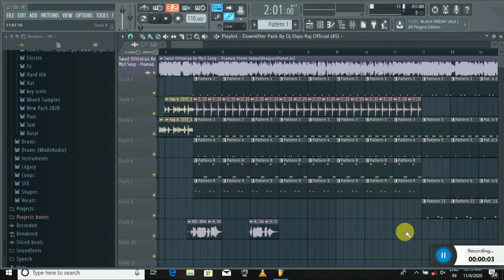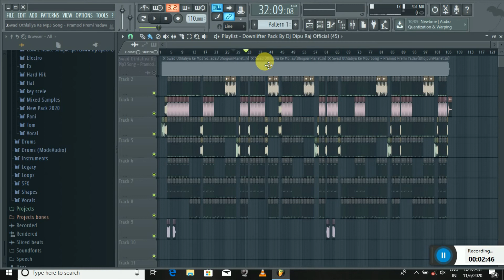Swad Othlaliya Ke - Pramod Premi Yadav (Flp Project & No Voice Tag) Dj Remix By Dipu Raj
Download Dj Mp3Song :-

Thanks for watch My DJ REMIX Video
if you like my Remix Video

Copyright.
Song Credits
Song: Swad Othlaliya Ke
Artist: Pramod Premi
Music Director: Shankar Singh
Lyricist: Jahid Akhtar
Remixer By : DJ DIPU RAJ MATIYARIYA KOTHI

? My Other YouTube Channel

? Follow on_____DJ DIPU RAJ_____